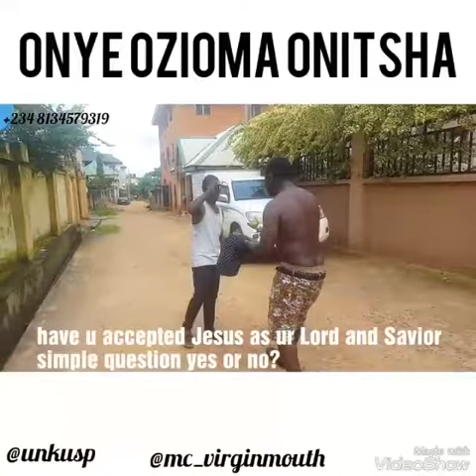Live facts ....(2)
Stay tune.